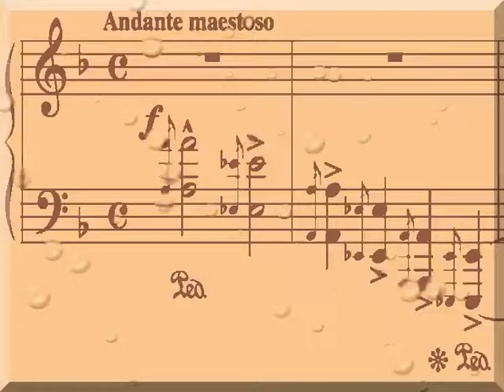Pianist: Stefan Ivković - Franz Liszt: Après une Lecture de Dante Part 1.avi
Pianist:. Stefan Ivković - Franz Liszt::  Après une Lecture de Dante Part1.avi